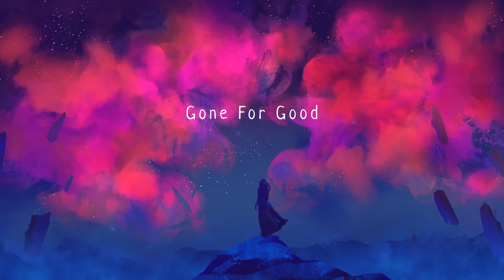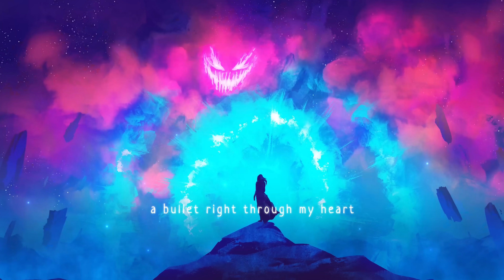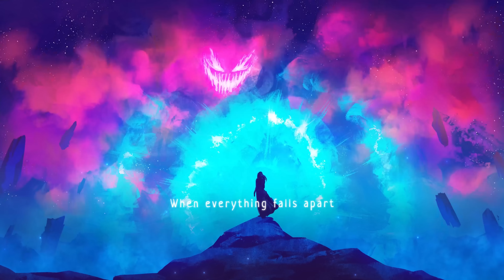Jim Yosef, Rival, Alaina Cross - Gone For Good (Remix)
Thought I'd share this remix while waiting for my next original! Unfortunatelty it's not an official remix so it won't be available anywhere else :(

Visuals: motionapex
Artwork: osslo99

• dvdvampire01
• OnyxWulf

Thanks to all my patrons: Daniel (Sulfuright), JJ, Kurokoshika, Lynxs, MajorTallon, MIO9, SETactual, Shoma, Kostas Mouratidis, HeDeAn, Cyclekeys, MrTrain, anton lundberg, CSGO Loec, Luke Turner, Maz Lee, azalty, SF CS & WeatherManNX01